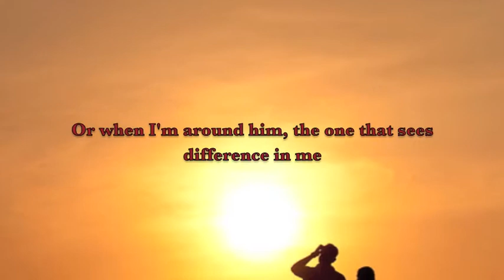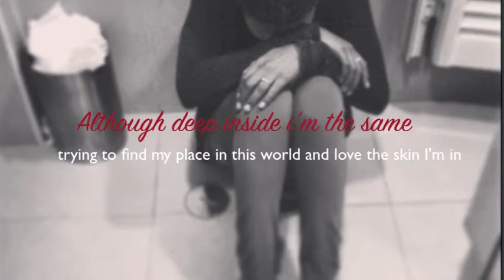The Skin I'm In - Book Trailer by Petra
This book trailer is for Sharon G. Flake's "The Skin I'm In". It is by Petra, a Year 9 student at LIS.